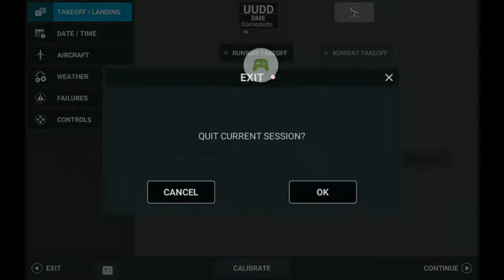RFS - Real Flight Simulator Plane spotting in international airport 5 hours to 10 hours.